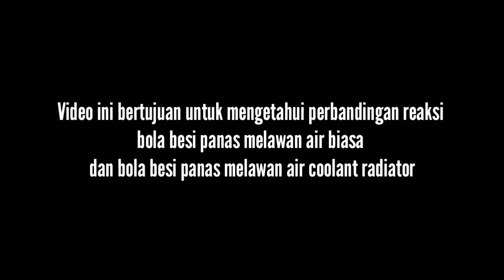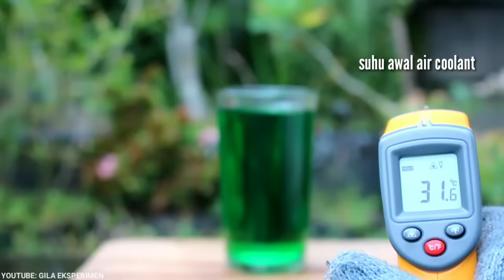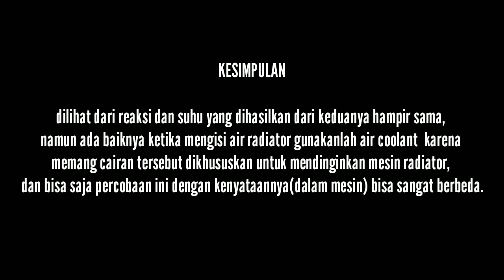EKSPERIMEN Perbandingan Reaksi Air Coolant Radiator vs Air Biasa melawan Bola Besi Panas..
Untuk merk/produk coolant yg kami pilih secara random, tidak ada unsur kesengajaan.